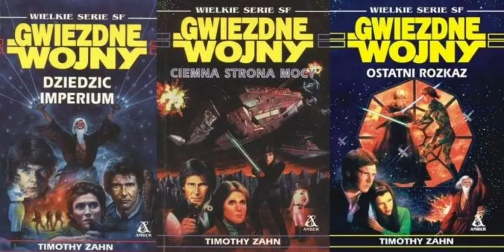THRAWN! THRAWN! THRAWN! - OMÓWIENIE 6 ODCINKA AHSOKI - STAR WARS: AHSOKA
Mitth'raw'nuruodo lub jak wolicie, Thrawn zawitał w swojej aktorskiej wersji!

Koniecznie wpadnijcie na Discorda!